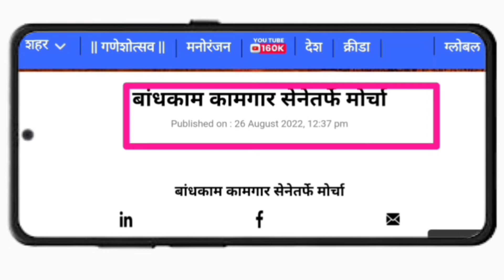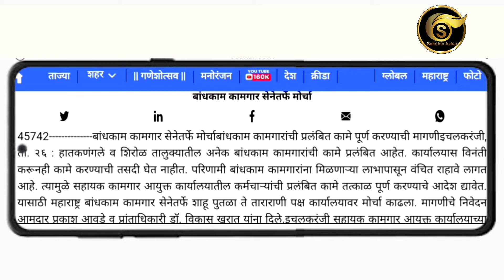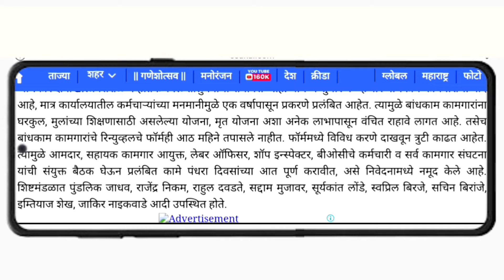बांधकाम कामगारों के पेंडिंग कामौ के विरोध में मोर्चा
बांधकाम कामगार योजना|बांधकाम कामगारों के पेंडिंग कामौ के विरोध में मोर्चा